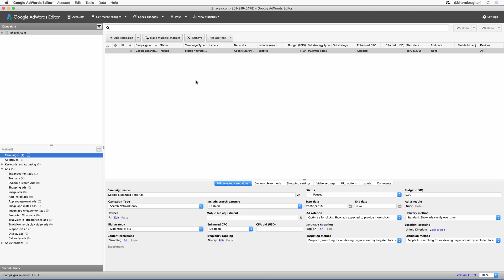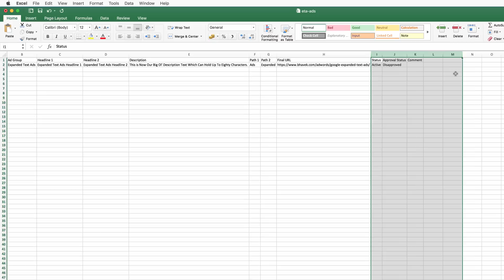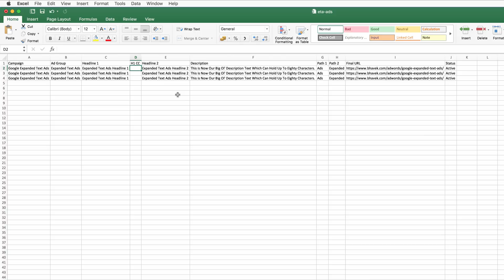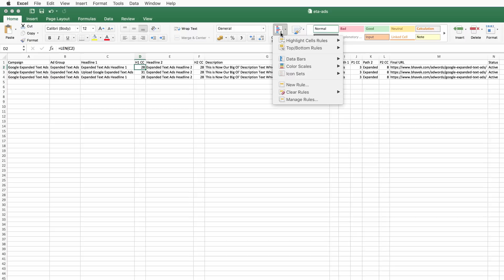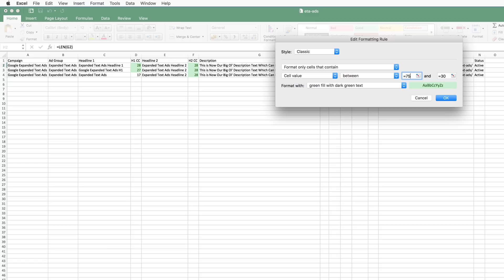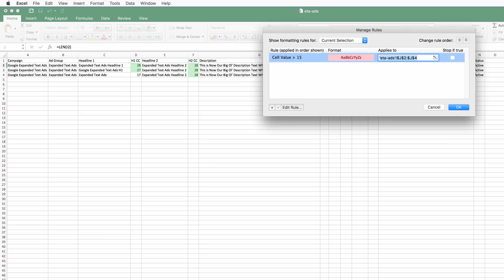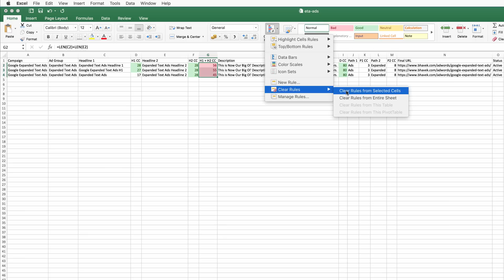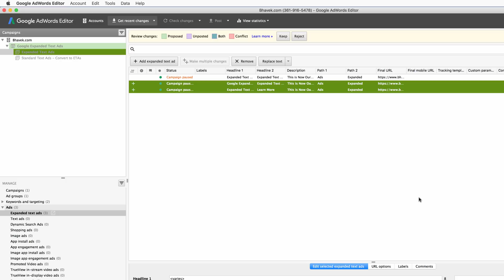How to upload Google Expanded Text Ads with the AdWords Editor and Excel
This video is an in-depth walkthrough on how to upload Google Expanded Text Ads with the AdWords Editor and Excel.